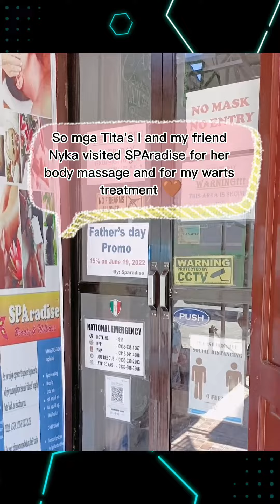SPAday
Vlog Series +1 l Tita's Day Out l Update